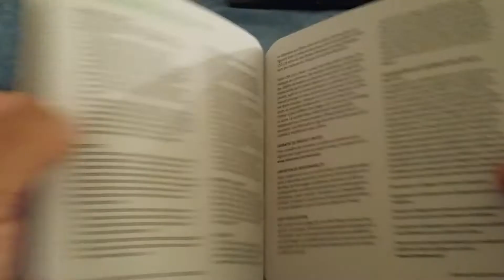Teclado razer black Windows ultimate